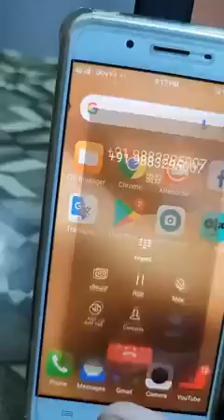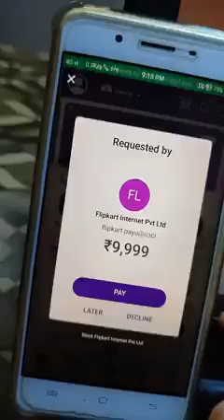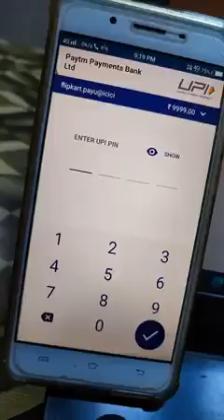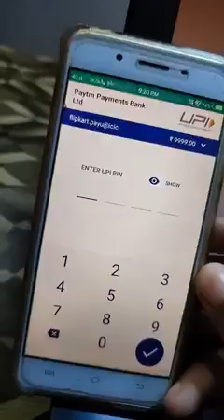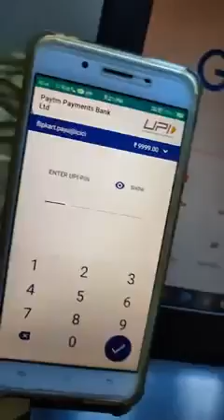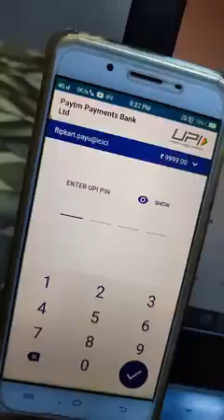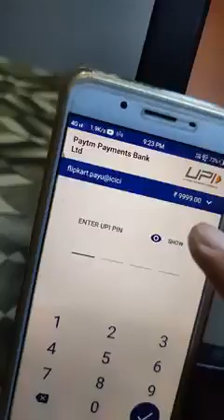PHONEPAY FRAUD । एक लड़की ने किया PHONEPAY FRAUD। PHONEPAY।BEAWARE । ONLINE FRAUD।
This Channel Provides Amazing shorts videos of mant topics.
Support me.